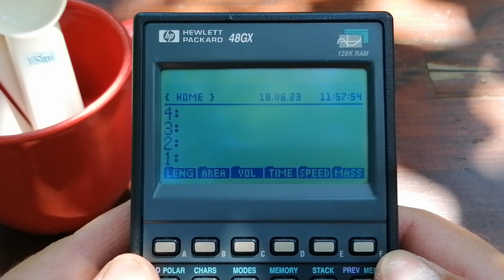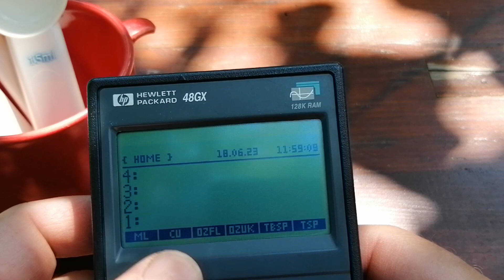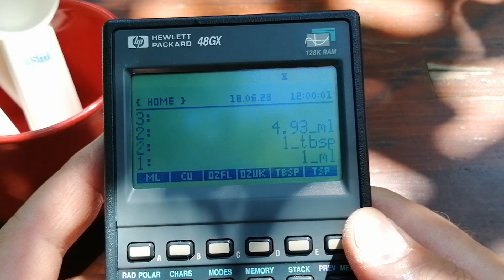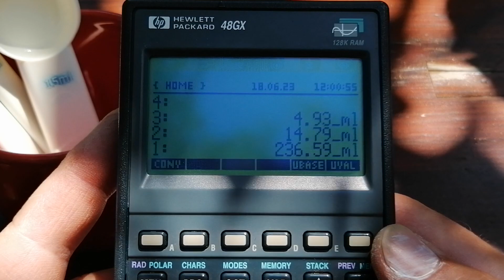Nem sikerülnek a receptjeid? Lehet, ez az oka! | Teáskanál, evőkanál, csésze